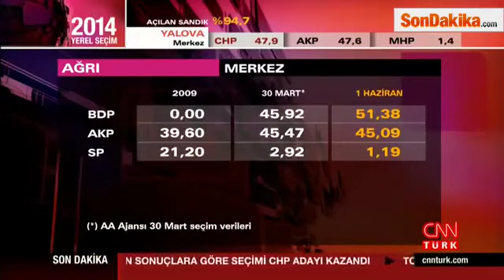Sırrı Sakık Ağrı Zaferi Konuşması (2014)